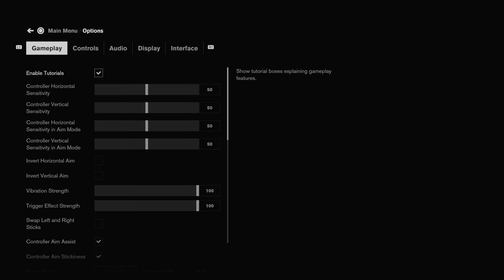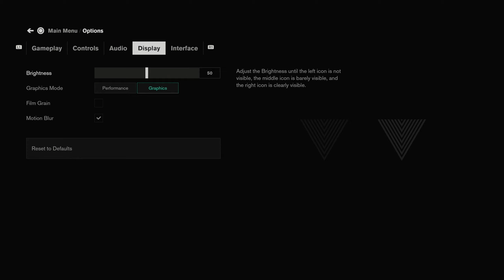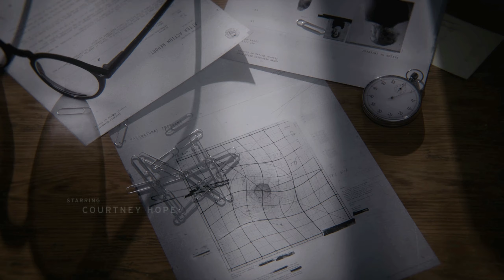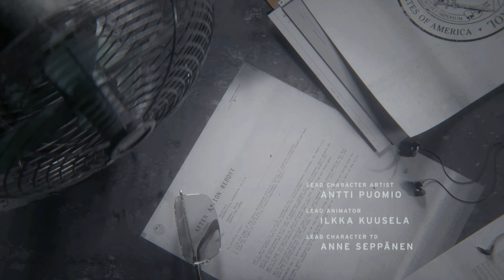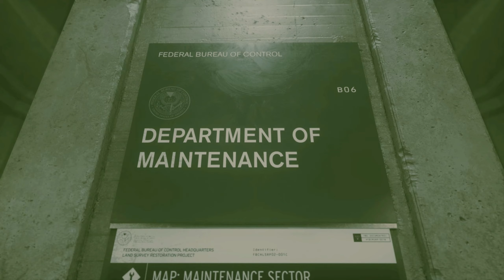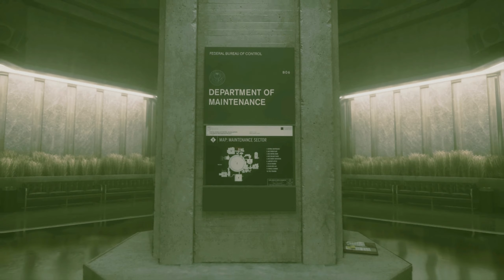Control INTRO: Embracing the Strange and Mysterious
Embark on a thrilling journey into the supernatural with Control INTRO! Join Jesse Faden as she navigates the eerie Bureau of Control, facing off against the mysterious hiss and uncovering the truth behind the altered world events.